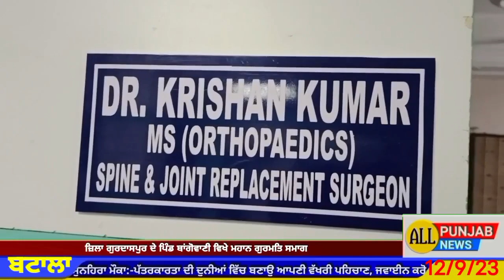SKR Hospital established another unit in Nijjar Hospital Batala,free checkup of people in the camp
ਐਸ ਕੇ ਆਰ ਹਸਪਤਾਲ ਪਠਾਨਕੋਟ ਵੱਲੋਂ ਨਿੱਜਰ ਹਸਪਤਾਲ ਬਟਾਲਾ ਵਿਚ ਦੂਸਰਾ ਯੂਨਿਟ ਸਥਾਪਤ, ਕੈਂਪ ਚ ਲੋਕਾਂ ਦਾ ਕੀਤਾ ਫਰੀ ਚੈਕਅੱਪ